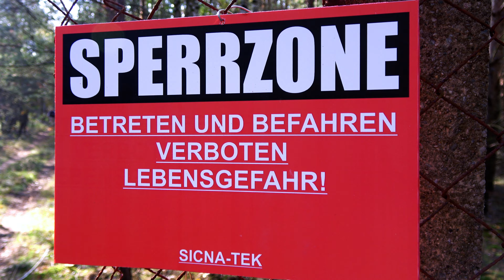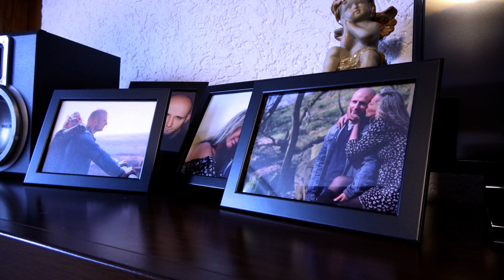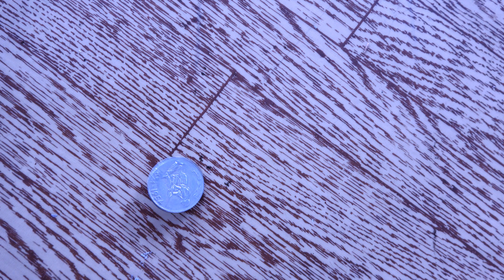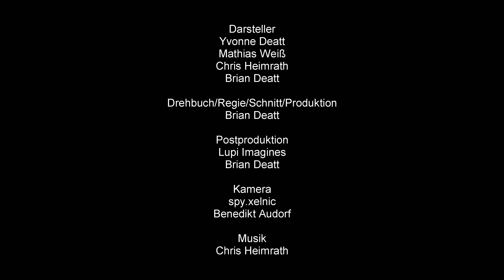Brian Deatt - Mind Watch - Der Traum III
Inzwischen wieder vereint, kommen Alexandra und Mike dem Ziel ihrer Flucht, der Grenze zwischen Sperrzone und A-Bezirk, immer näher.
Alles läuft gut.
Fast scheint es so, als wäre das Glück auf ihrer Seite.

Doch an ihrem Ziel angekommen, passiert etwas, mit dem beide niemals gerechnet hätten und sie an allem zweifeln lässt, was sie bisher erlebt haben...

(c) auf alle Texte, Fotos, Zeichnungen und Filme bei Brian Deatt.

Alle im Rahmen dieses Videos verwendeten Namen, Begriffe sowie Personen sind rein satirischer Natur und spiegeln nicht die Wirklichkeit wider. Die Inhalte der Videos sollen in keinster Weise dazu auffordern Menschen aufgrund ihrer sozialen Stellung, ihres Geschlechts, ihrer Religion oder ihrer Herkunft zu beleidigen oder zu diskreditieren. Stattdessen ist die verwandte Form der Parodie ein Mittel, das dem einzigen Zweck dient gesellschaftliche Missstände zu thematisieren.

Alle auf diesem Kanal enthaltenen Texte, Bilder als auch Filme sind rein provokanter Natur. Die dafür verwendete Form der Ausdrucksweise richtet sich nach den Lebensumständen der jeweiligen Protagonisten und soll die entsprechenden Thematiken in einer überspitzten Form darstellen. Der Konsum von Drogen und Alkohol als auch die Anwendung von Gewalt und anormalen Sexpraktiken wird weder verherrlicht noch verharmlost. Stattdessen dient die Verwendung derartiger Bilder dazu, soziale und gesellschaftliche Missstände zu thematisieren.

Der Autor weist ausdrücklich darauf hin, dass er mit keinem seiner Texte, Bilder oder Filme in irgendeiner Form andere Menschen aufgrund ihres Geschlechts, ihrer Kultur, ihrer Nationalität oder ihrer Religion diskriminieren, herabwürdigen oder zur Gewalt gegen sie aufrufen will. Auch distanziert sich der Autor von rassistischen oder antisemitischen Ansichten sowie allen politischen, religiösen sowie weltanschaulichen Extremen und Meinungen.